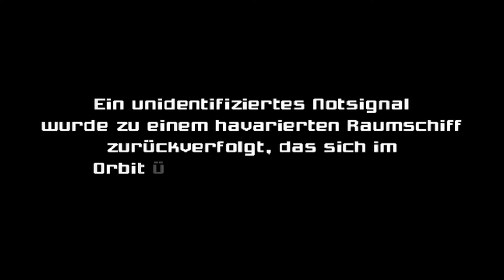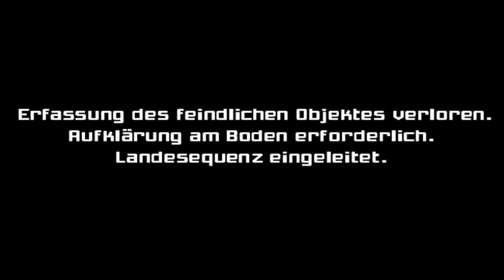Metroid Prime #1 - Das Notsignal - Let´s Play Metriod Prime Trilogie | [HD]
Vor langer Zeit gelangte die Rasse der Chozo in den Besitz hochentwickelter Technologien, doch aufgrund der steigenden Gewalt im Universum zogen sie sich in die Einsamkeit zurück. Sie errichteten ein Kolonie auf dem Planeten Tallon IV. Einige Jahre später stürzt ein Meteorit auf den Planeten und setzt dabei ein seltsames Element namens Phazon frei. Phazon vergiftete alles auf dem Planeten, die Pflanzen und Tiere starben oder mutierten zu unaussprechlichen Geschöpfen. Die Chozo konnten nichts gegen die Vernichtung ausrichten und verschlossen die Einschlagstelle mit einem Tempel. Nun sind auch Piraten auf Tallon IV gestoßen und landen auf dem Planeten, um nach Phazon zu suchen und sich seine Macht zu nutze zu machen. In der Rolle von Samus Aran reist ihr nach Tallon IV, um die machtgierigen Piraten zu stoppen.

Zur Playlist von Metroid Prime?

WEITERE INFORMATIONEN ZU METROID PRIME TRILOGIE

Plattformen: Wii
Genre: Action
Untergenre: Ego-Schooter
Release: 04. September 2009
Publisher: Nintendo
Entwickler: Retro Studios Inc.